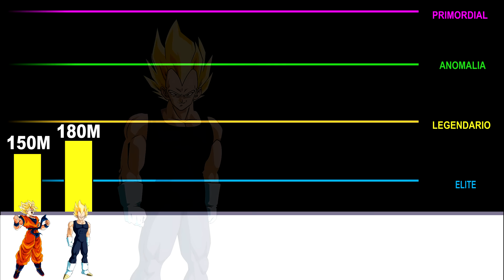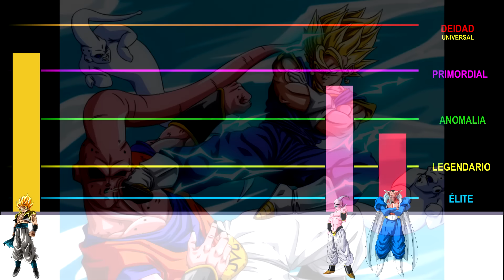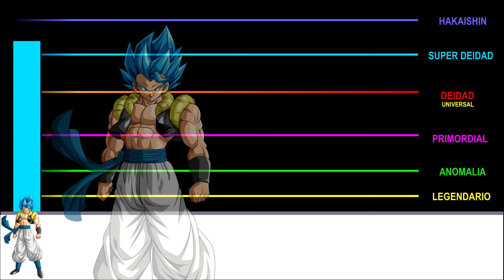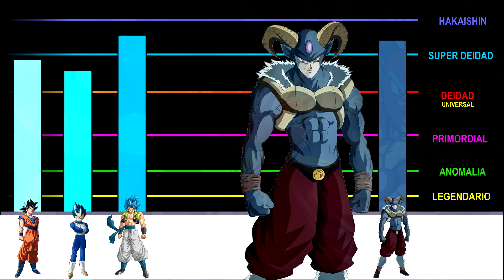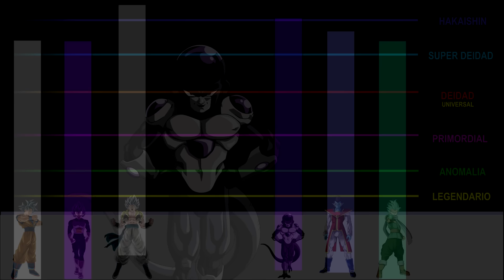La Evolución de Gogeta en TODAS las Sagas - Dragon Ball Super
En este video analizamos el poder que tendria gogeta en cada saga, y que habría pasado si lo invocaban